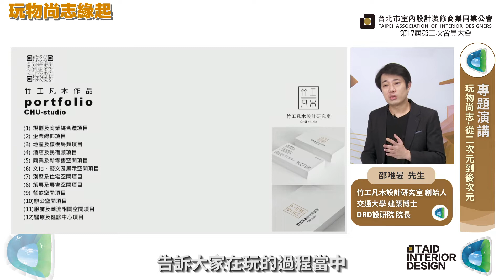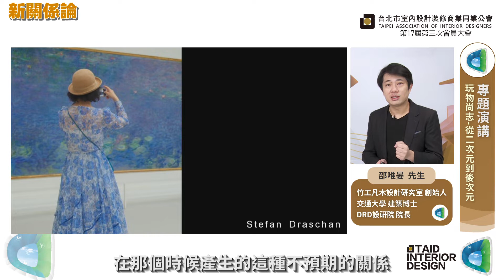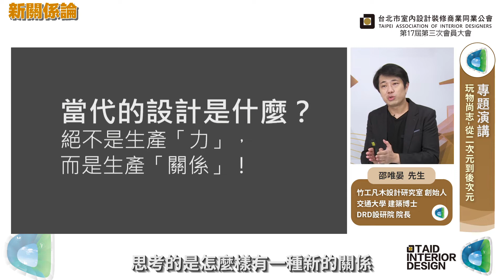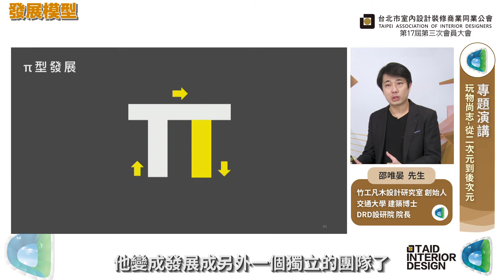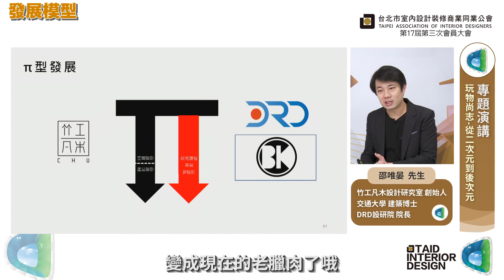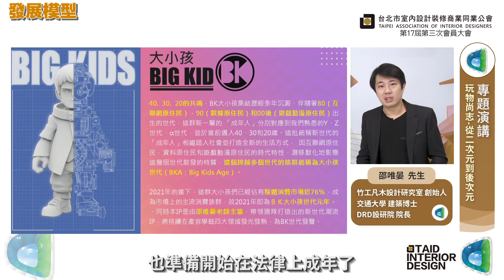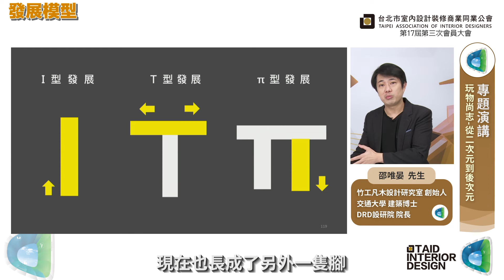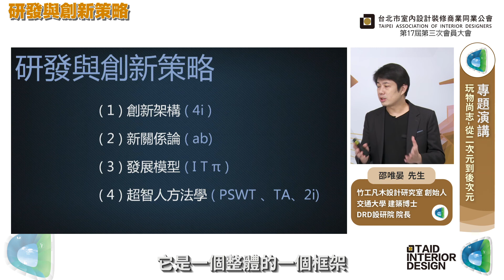第十七屆第三次會員大會專題講座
第十七屆第三次會員大會｜邵唯晏老師專題講座

感謝邵唯晏老師
帶來精彩的演說內容
《玩物尚志-從二次元到後次元》
為大家解說設計趨勢
以及未來創新設計的可能
錯過的會員們‼️歡迎觀看完整影片‼️